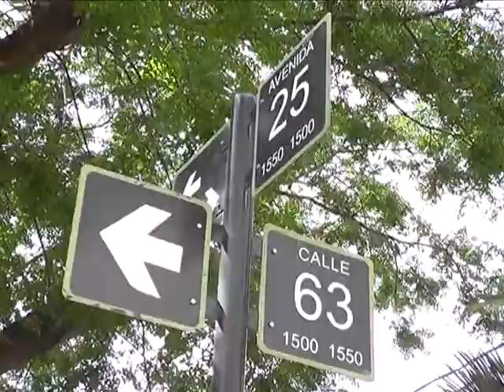BARRIOS SIN AGUA